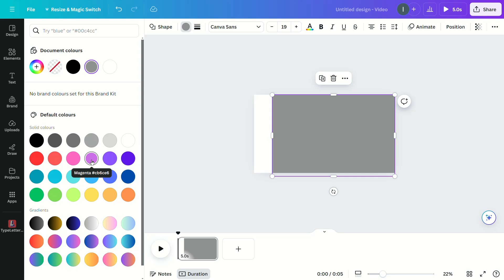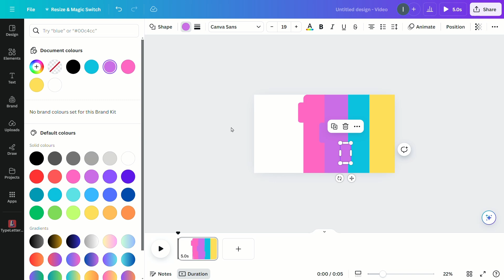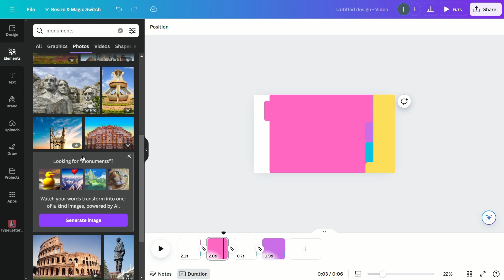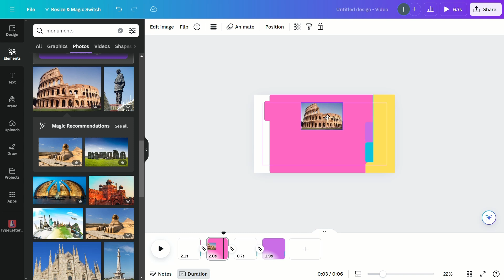How to Create Slideshow Animation in canva | Ppt animation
Learn how to create engaging slideshow animations in Canva and PowerPoint with this step-by-step tutorial. Discover tips and tricks for dynamic presentations, using Canva and PPT animation features.

💥Tags💥
Canva Creations,canva tutorial,canva animation,animation video,text effect,animation,graphic design,designer,creative design

✨Hashtags✨